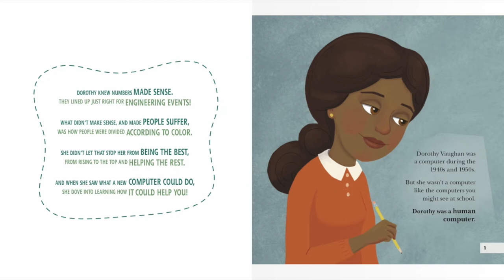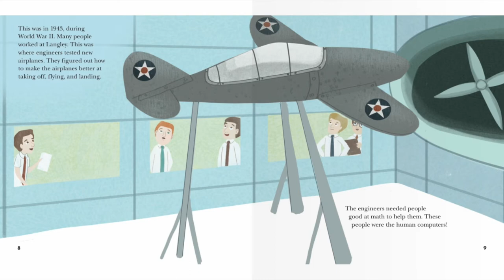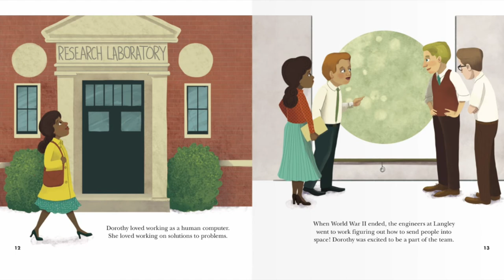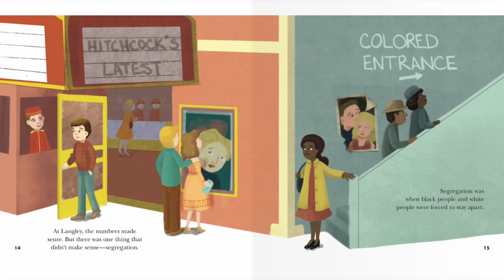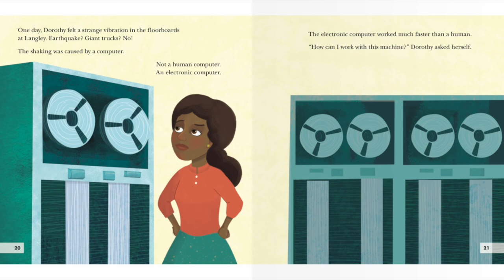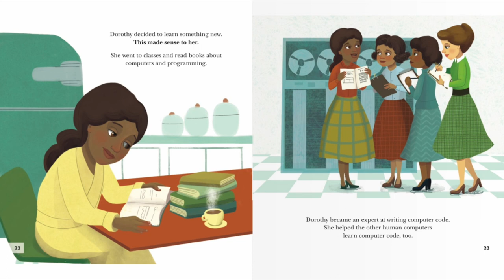Computer Decoder Dorothy Vaughan Computer Scientist | Reading Books For Kids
Computer Decoder Dorothy Vaughan Computer Scientist by Andi Diehn. This Story was read by Calvin Thomas. Books for kids and all storybooks on this kids channel are for children to learn and read. Save this channel for your homeschool library, to learn English through storytelling. We also have great bedtime stories and all types of exciting books to read for kids! 😁